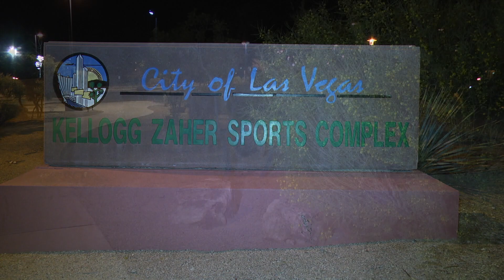PRIDE SC PREDATORS 03B vs LA SURF CV B03 LEE II BU17 2003 Adidas North 2-15-2020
This video is about PRIDE SC PREDATORS 03B vs LA SURF CV B03 LEE II BU17 2003 Adidas North 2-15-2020